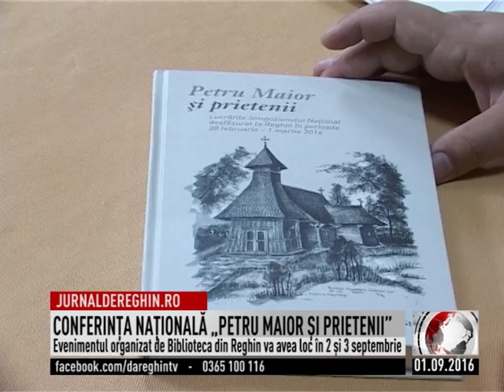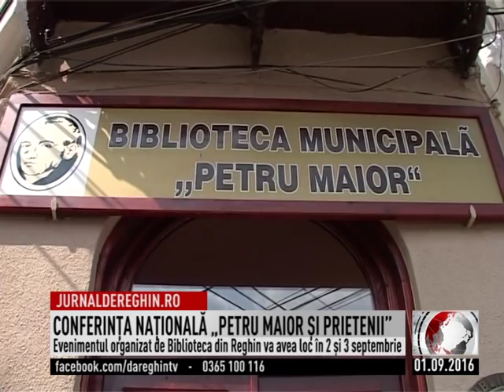CONFERINŢA NAŢIONALĂ „PETRU MAIOR ŞI PRIETENII” (2016 09 01)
Luna septembrie debutează la Reghin, în plan cultural cu o manifestare amplă organizată de Biblioteca Municipală Petru Maior. Alături de Primărie şi Consiliul Local pregăteşte a doua ediţie a Conferinţei Naţionale „Petru Maior şi prietenii”. Simpozionul va avea loc în 2 şi 3 septembrie, cu prezenţa unui număr impresionant de oameni de cultură din Transilvania şi nu numai. Lucrările de specialitate expuse vor fi cuprinse ulterior într-un volum, la fel cum s-a întâmplat la prima ediţie a conferinţei, susţinută în 2014.